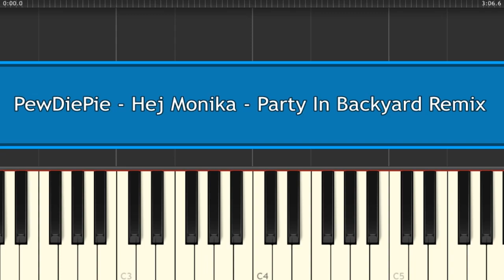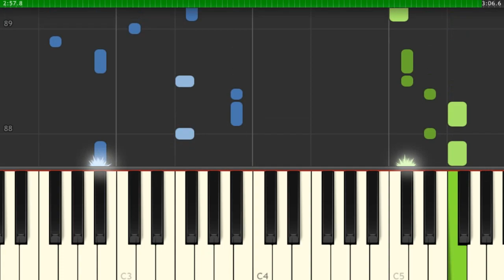PewDiePie - Hej Monika - Party in Backyard Remix - Piano Tutorial (Sheets)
How To Play PewDiePie - Hej Monika - Party in Backyard Remix - Piano Tutorial (Sheets)